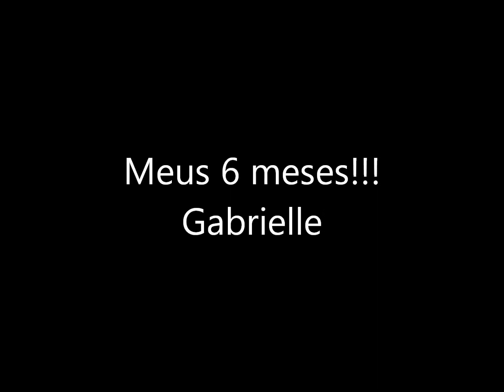6 meses da Gabrielle!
6 meses da Gabrielle!